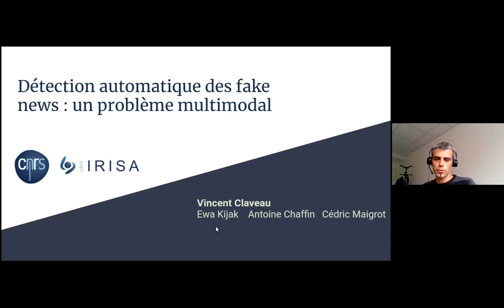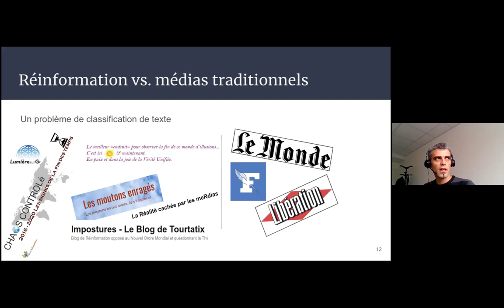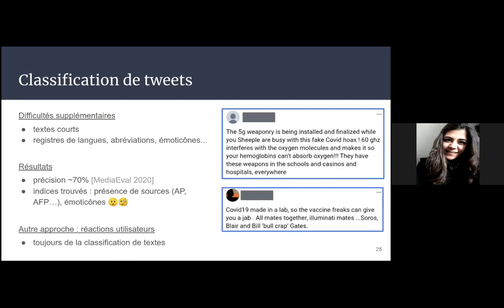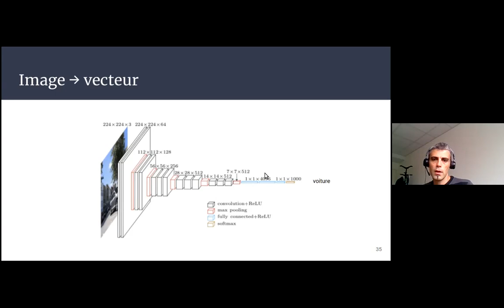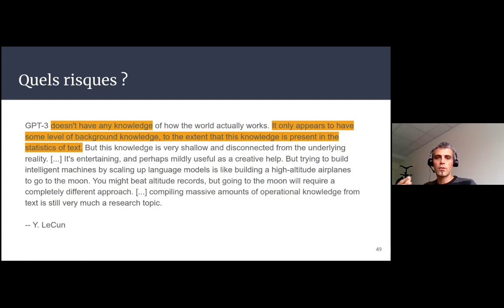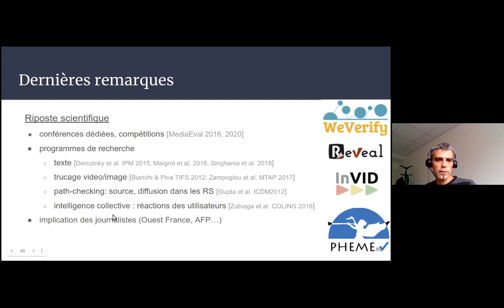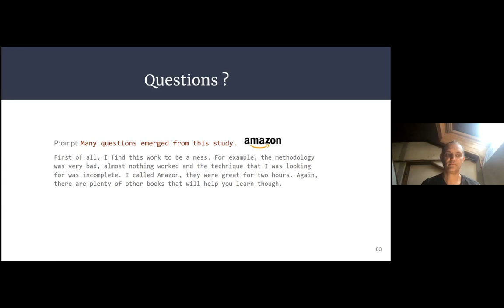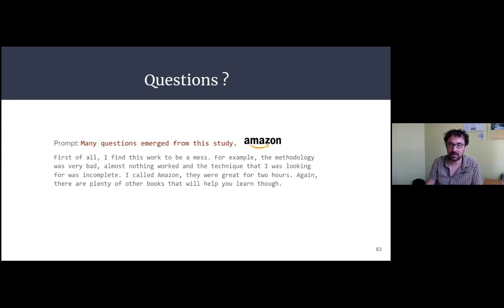Traitement automatique des langues et vision par ordinateur pour la détection de fake news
Vincent Claveau, IRISA-CNRS

Séance du séminaire IA et langage de l'IXXI du 09/07/2021

Résumé :
D'un point de vue informatique, ces fake news peuvent prendre différentes formes. Leur détection nécessite alors de disposer d’outils adaptés à chacune de ces formes. Récemment, le dévoiement d’algorithmes d’apprentissage profond (deep learning) fait également émerger de nouvelles menaces, tels les deepfake. Nous montrerons comment le traitement automatique de langues couplé à la vision par ordinateur peuvent être utilisés pour la détection de ces différents types de fake news.